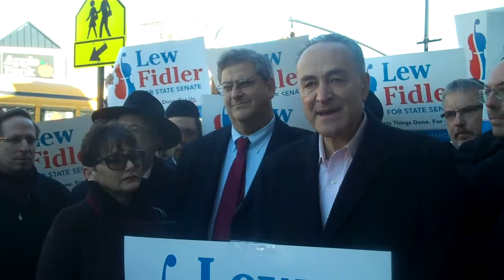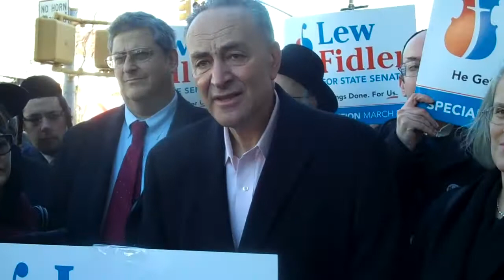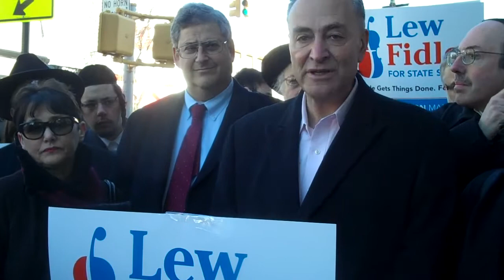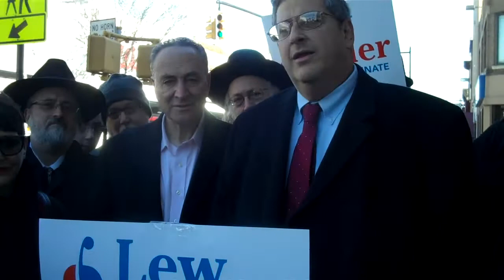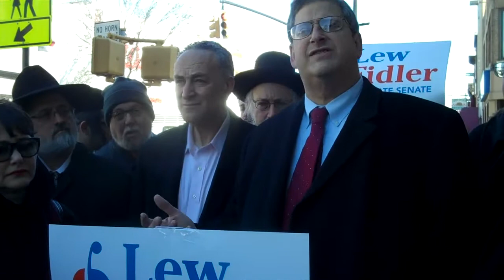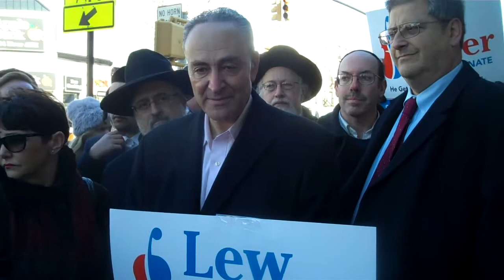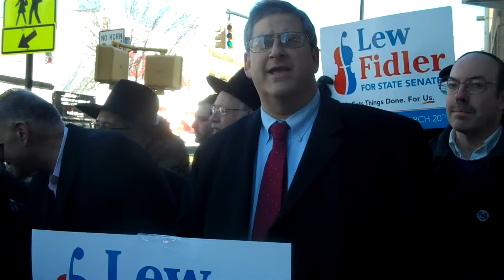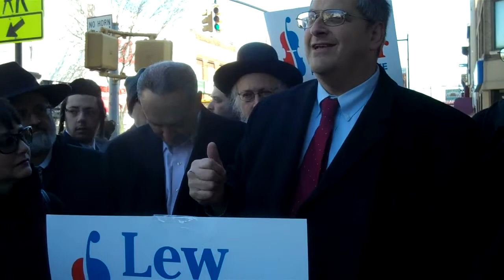SENATOR SHUMER ENDORSES LEW FIDLER ON AVE J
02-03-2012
BROOKLYN,NY
U.S. Senator Chuck Schumer today announced his endorsement of NYC City Councilman Lew Fidler for New York State Senate. A resident of Brooklyn, Schumer declared his support for Fidler to represent the neighborhoods Schumer served in the Assembly and the House of Representatives.

U.S. Senator Chuck Schumer said, "I'm proud to stand here today to endorse Lew Fidler for the State Senate in a district that has very special meaning for me," said Senator Schumer. "I've known this man for over 30 years and I know that he has integrity, honor and an unmatched passion for public service. Lew Fidler is a warrior for the middle class who has led the charge to beat back unwarranted property tax hikes and never failed to deliver the support needed to improve the lives of the families and seniors he serves in Brooklyn."

City Councilman Lew Fidler said, "It's an honor to have the endorsement of Senator Schumer who, throughout his career, has delivered results for the people of Brooklyn and the State of New York. I can't wait to get to Albany to partner with Governor Cuomo in repairing a broken political process. I promise to bring the same common sense government to Albany that Chuck has brought for so many years to Washington."

Additionally, Councilman Fidler has been endorsed by former NYC Mayor Ed Koch and almost 300 community members, activists and faith leaders in the district.